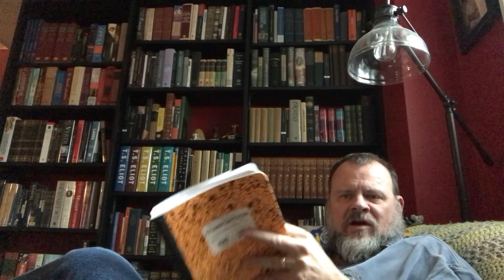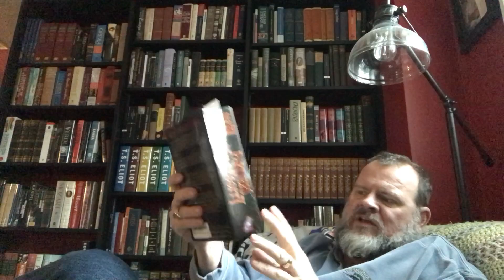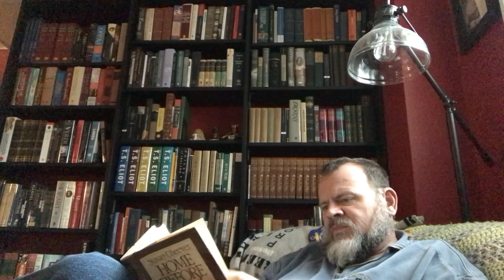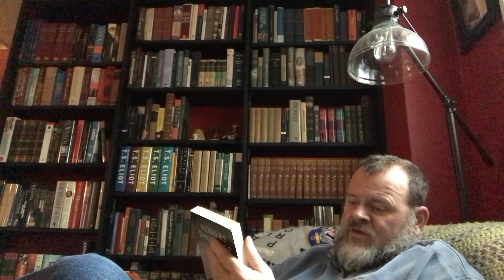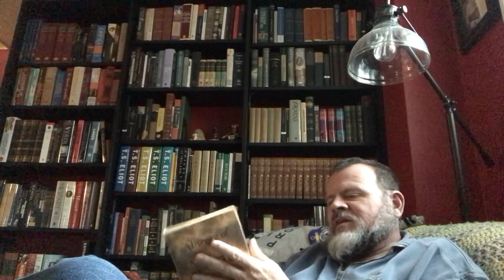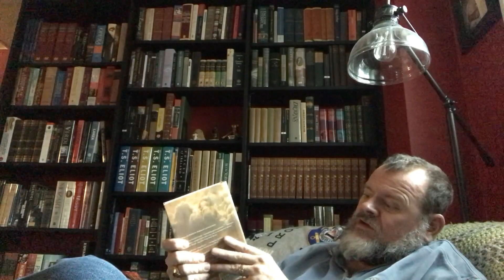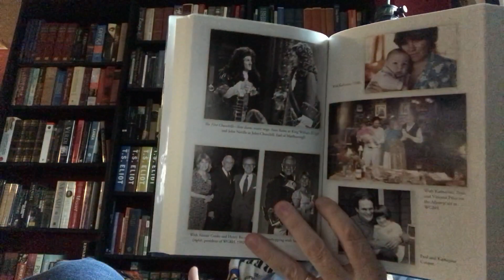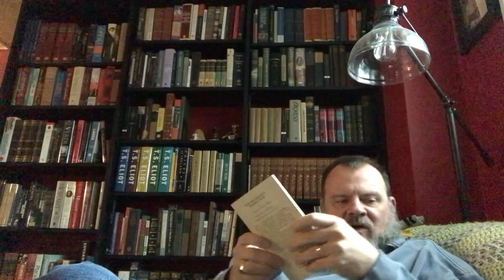A Friday Mash-Up With Book Haul